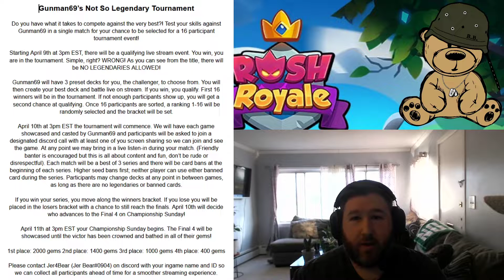RUSH ROYALE|| *NEW* NO LEGENDARIES ALLOWED 😑😑+ 5000 GEMS IN PRIZES + 🙈 (#119) (host :JER4BEAR 🐻)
GUNMAN69 The craziest YouTubeR
LETS GROW THIS COMMUNITY TOGETHER

Currently 300 members very and sometimes to active lol

MORE RR Amazing videos 😤😤😤🎥

INSANE COMBOS  VIDEOS

F2P DECKS AND GUIDES 💪🏾💪🏾💪🏾

See you tmmrw
GUYS SUPPORT